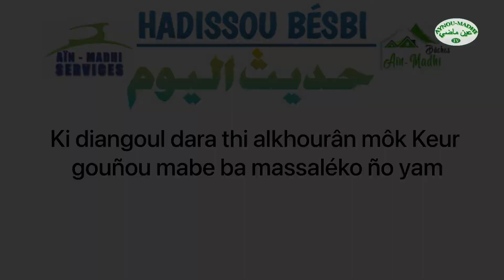HADISSOU BESBI AK SEN MBOKOU BACHIR FALL DATE : 12/03/2022